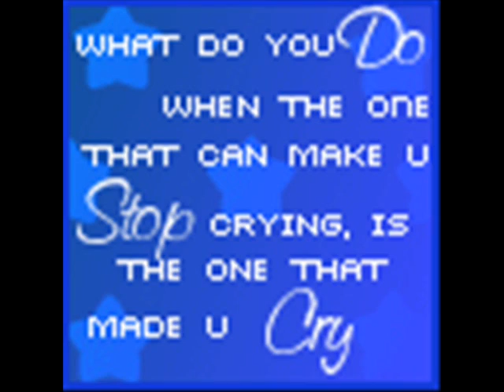My Happy Ending thanks to Jya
:''( now Jya and his Mom hates me.